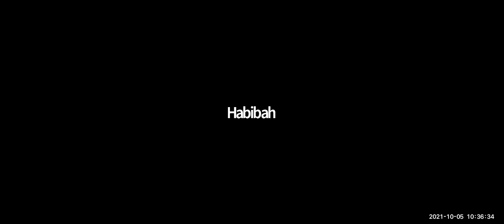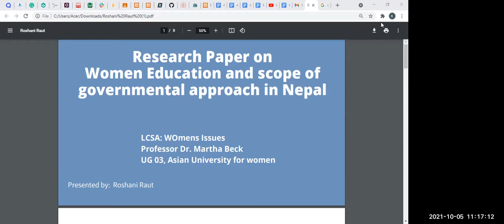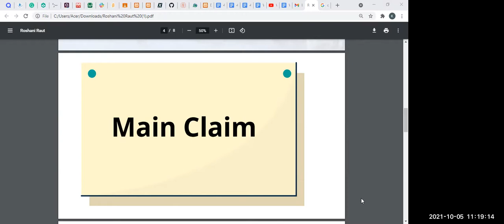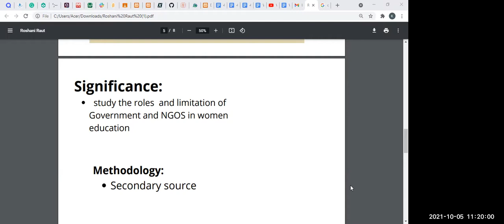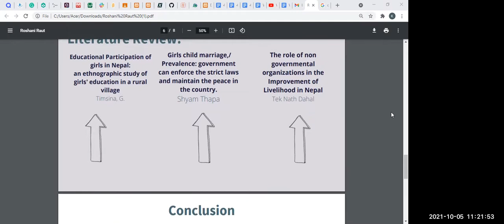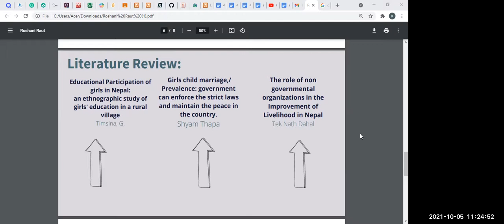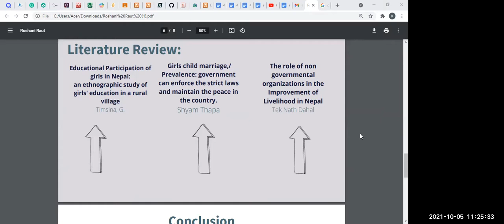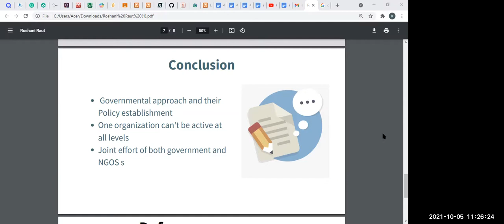Women's Issues: Class #13: Students present papers, part two